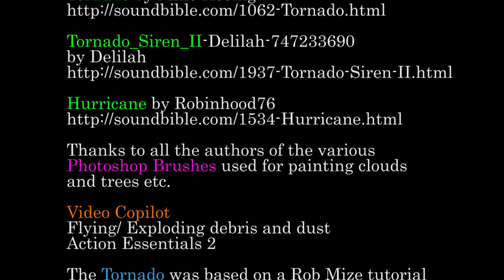Wizard of Oz Tornado Full version - Touch down at 4:30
The Tornado does not actually touch down until around 4:30 (feel free to skip ahead).
This is the full version of my Wizard of Oz Tornado scene.  The storm builds gradually - slow moving sepia clouds, gently moving trees and the sound of the wind.  Moving clouds darken at 1:30 .
 The scene plays on, with just a black screen - from 5:20... and wind etc. I created this video for the Ōtūmoetai Intermediate School production of the Wizard of Oz.
I have created 720 and 1080 versions - Flick me a message, if you would like to use this for your school or non-commercial production.  See credits for at 7 minutes for acknowledgements.